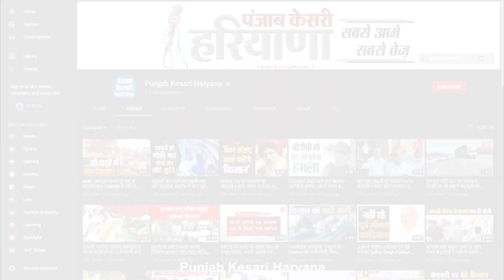Johad की खुदाई के दौरान मिट्टी में दबी 7 महिलाएं, अब तक तीन की दर्दनाक मौत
गुरुग्राम के पटौदी में एक दर्दनाक हादसे में तीन महिलाओं की मौत हो गई..हादसा पटौदी में हुआ..जब जोहड़ की खुदाई के दौरान मिट्टी ढहने से सात महिलाएं उसमें दब गई..हादसे के बाद मौके पर चीख पुकार मच गया.. महिलाओं को बचाने के लिए आस पास के लोक एकजुट हो गए...मिट्टी में दबी 4 महिलाओं को तो सुरक्षित मौत के मुंह से बाहर निकाल लिया गया..मगर तीन महिलाओं के लिए वो जोहड़ ही कब्र में तब्दील हो गई..